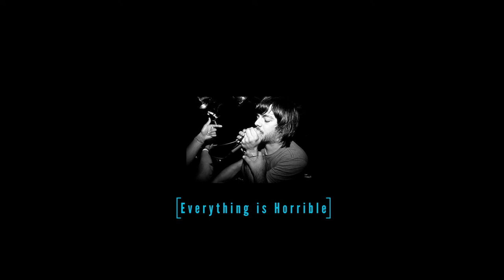Everything is Horrible - Kurt Travis (Remake/Instrumental)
For karaoke purposes. Love ya kurt